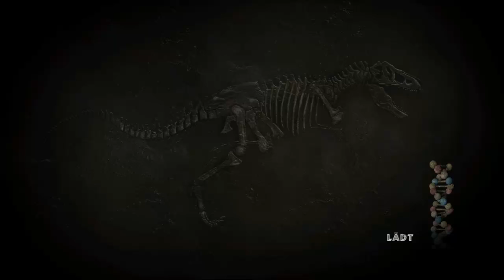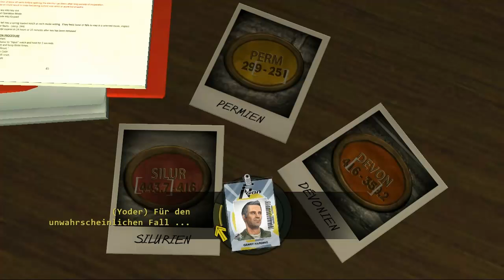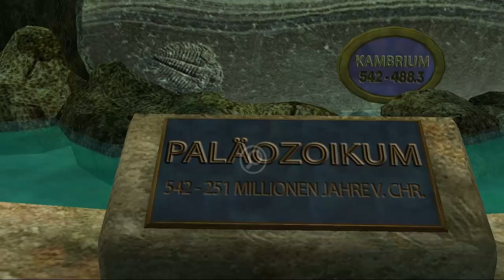Let's Play Jurassic Park: The Game #020 - Die Meeresausstellung